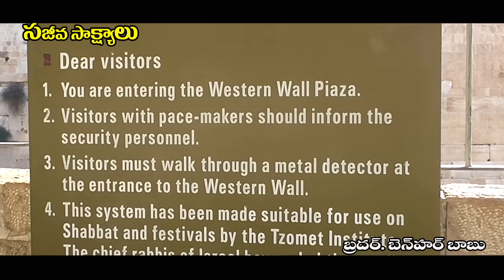యెరూషషలేములో ఏడ్పుల గోడ చరిత్ర Western wall history Western wall in Jerusalem Bro Benhur babu